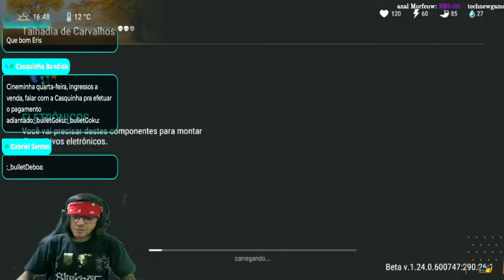●MISSÃO FINAL CAÇA JACARÉ BOSS!! NOVO MAPA ESCONDIDO TALHADIA DE CARVALHOS 👁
▬▬▬▬▬▬▬▬▬▬▬ஜ۩۞۩ஜ▬▬▬▬▬▬▬▬▬▬▬▬▬

Deixe o Like - 00:00
SE INSCREVA E DEIXE O LIKE  - 12:00